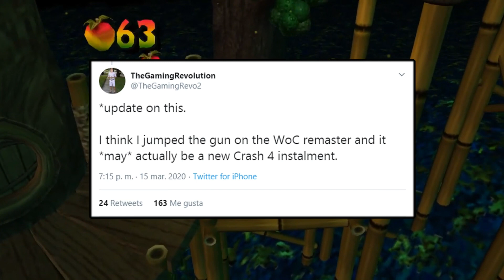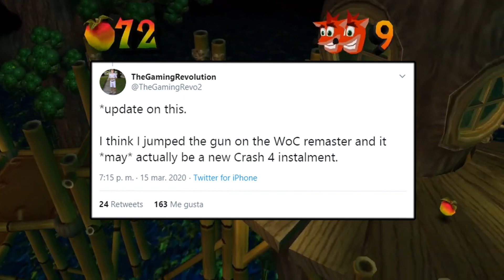Crash Bandicoot Wrath of Cortex fue una DECEPCIÓN.. ¿COPIA BARATA? | MOTIVOS de su FRACASO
El siguiente remake sera sobre Crash Bandicoot 4, aunque no se sabe si sera basado en este juego, o sera uno totalmente nuevo para nuestro marsupial. Lo único que sabemos es que este juego decepcionaría a muchos fans, ya que es el primero que inicio la decadencia de la saga. En este video daremos una opinión, critica y análisis al juego completo, también daré motivos por los cual creo que seria una muy mala idea hacerle un remaster o remake, luego de lo que vimos en Crash N. Sane Trilogy y Crash Team Racing nitro fueled. Si bien, no es el peor juego, no se merece un remake para la nueva generación.

Crash bandicoot
crash bandicoot nuevo juego